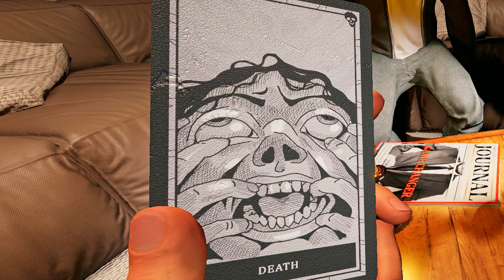When you troll your friends - Phasmophobia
no caption needed.